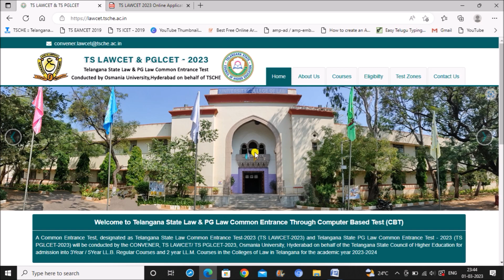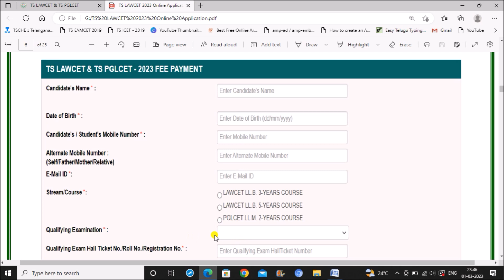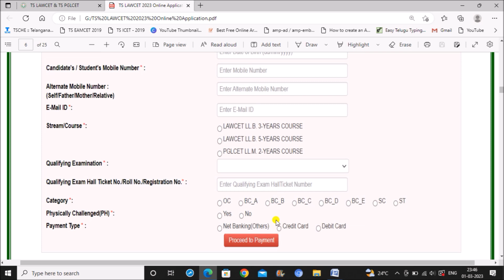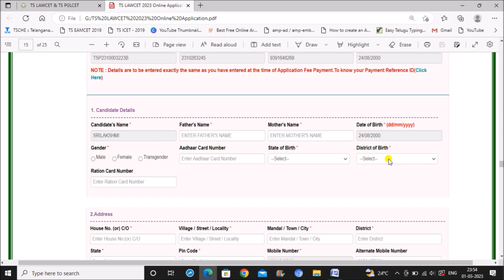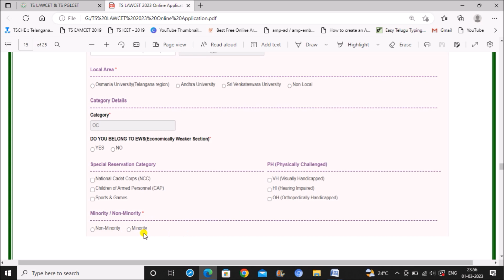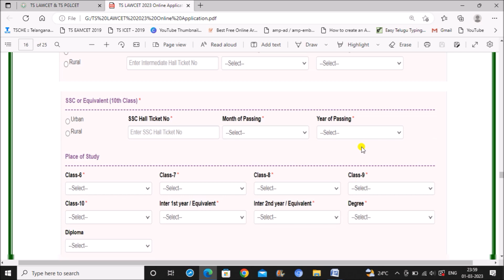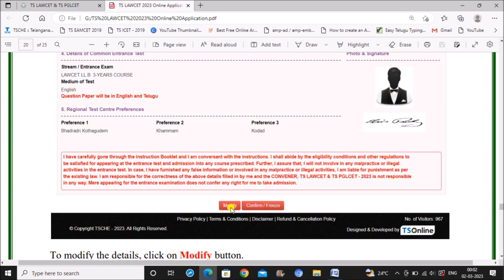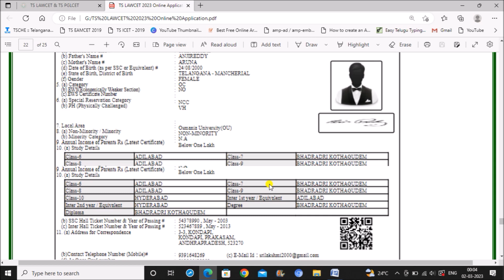TS LAWCET & PGLCET 2023 Application Form | TS LAWCET 2023 Online Application | Latest Guru